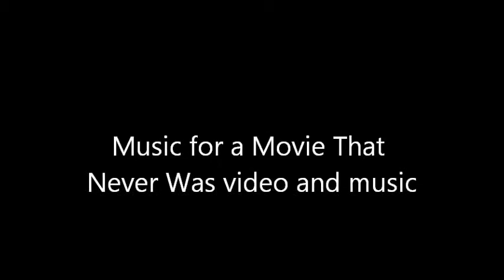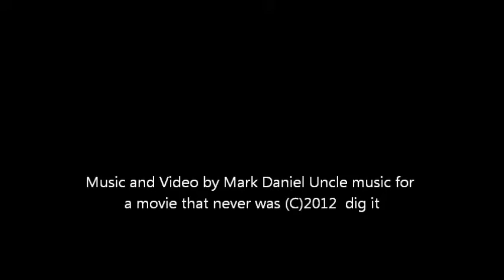Music for a Movie That Never Was video